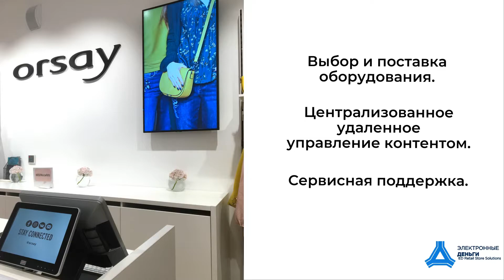Комплексная поддержка при открытии магазина Orsay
Консалтинг и поставка DIGITAL&IT решений для первого магазина Orsay в России
Заказ решений: